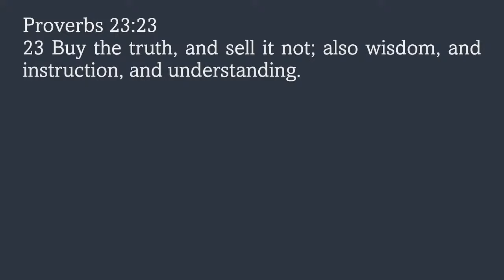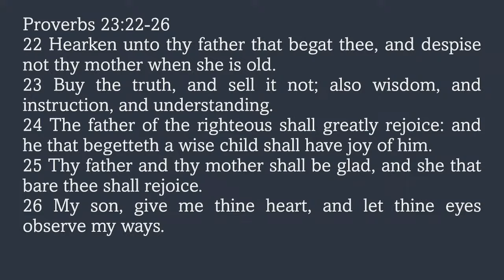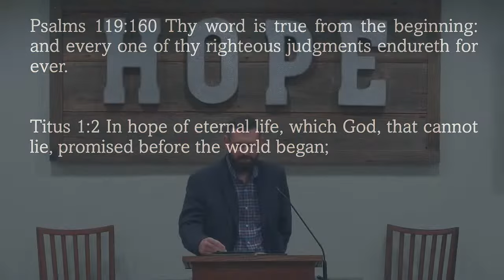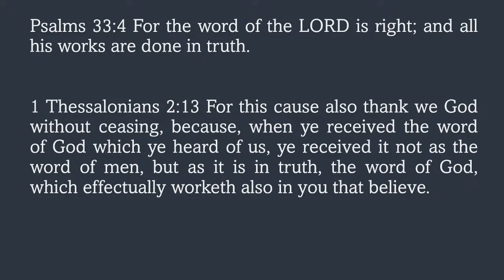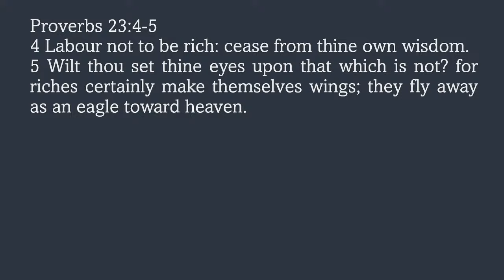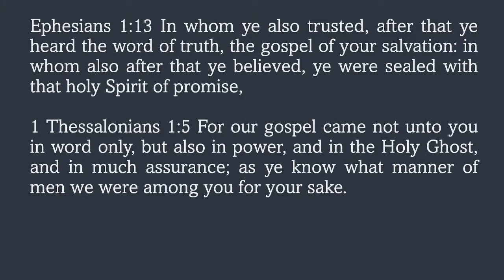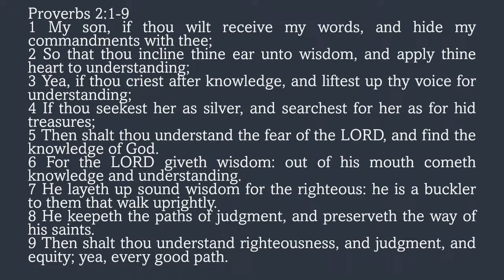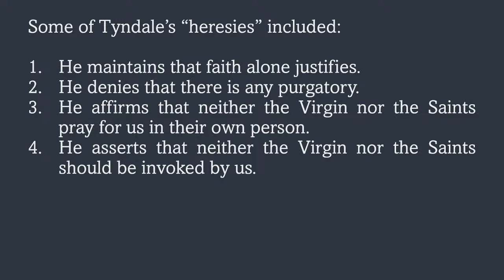(1) - David O’Steen, Chase Massengill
Time Stamps:
0:00 Start
16:09 David O'Steen
1:22:20 Chase Massengil
More about our ministry:
At Hope Bible Church we believe that the King James Bible is the inspired and preserved word of God (2 Tim. 3:16) and that "rightly dividing the word of truth" (2 Tim. 2:15) is the key to understanding the Bible. All scripture is for us, but it was not all written to and about us. To rightly divide the word of truth is to recognize and consistently maintain the clear divisions that God put in the scripture. The main division in the word of God is between the prophetic kingdom program of Israel (concerns that which was spoken by the prophets since the world began, Acts 3:21) and the mystery program of the Body of Christ (concerns that which was kept secret since the world began until it was revealed through the apostle Paul, Rom. 16:25). Christ chose Paul to be the pattern and spokesman for the Body of Christ to follow in this present dispensation of grace (1 Cor. 4:16-17; 11:1; Phil. 4:9; 1 Tim. 1:12-16).
We are live here every Sunday at 10:00AM and 11:00AM, we are also live every Wednesday night at 7:00PM (EST).